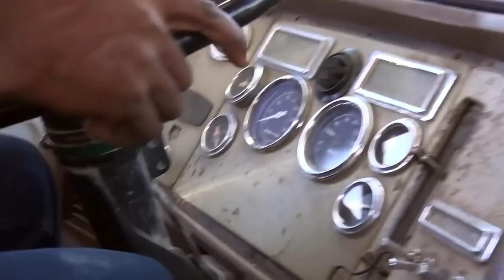World's Most Dangerous Roads - Haiti: Down to Hell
00:00 Haiti, the poorest country in the Caribbean, relies on dirt tracks for transportation of goods and people across the country.
02:55 Once called the pearl of the Antilles, Haiti struggles to survive.
14:41 Employment opportunities are scarce for all ages.
18:40 Haiti is home to many religions and dangerous situations.
27:48 Salt workers, mostly women, face an exhausting workload.
29:25 Steep paths and corrupt politicians are among the challenges faced in Haiti.
36:23 Miners continue to search for gold nuggets in the country.
44:55 Bad weather further complicates the already difficult journey for many in Haiti.

Five years after the earthquake struck Port-au-Prince and the surrounding area, the consequences of the disaster can still be felt. To cross the country, dirt roads are the only means of conveying goods and people. It often takes more than ten hours to cover the 80 kilometers that separate Gonaives from Mole Saint Nicolas in the north east of the country. Only one bus provides the link despite constant punctures and the accidents that litter the route. Those who risk taking to the roads in Haiti often invoke Voodoo spirits to accompany them on their journey along the infernal roads running alongside beaches from Eden beside a crystal blue sea.